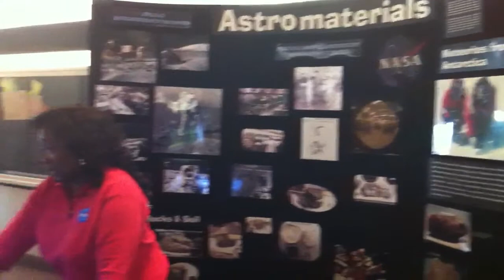Science Blast 2010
Exhibit at the science blast.